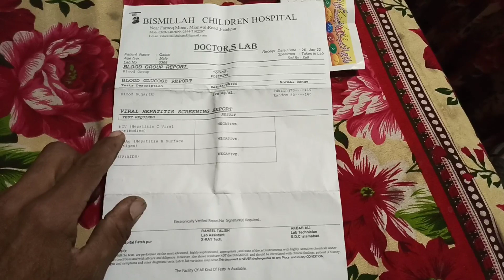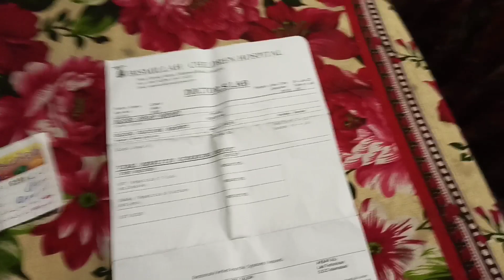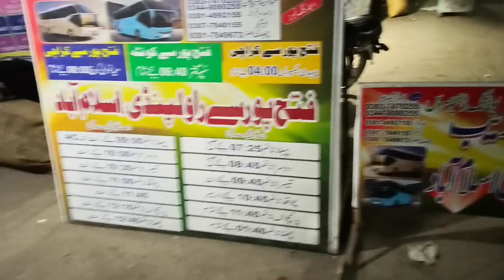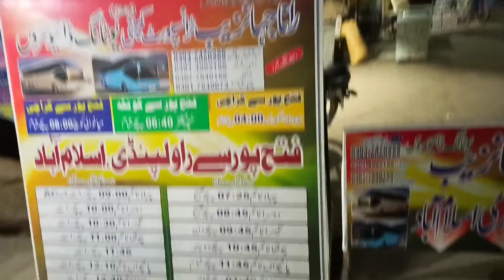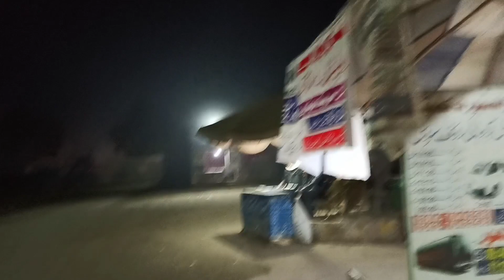Mamu Javaid Emergency Islamabad Ja Rahy Hn